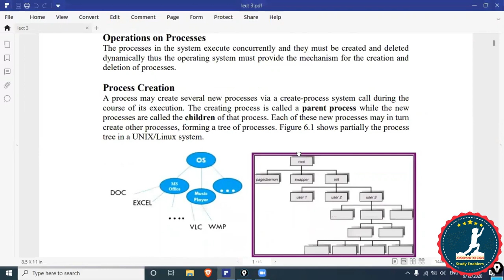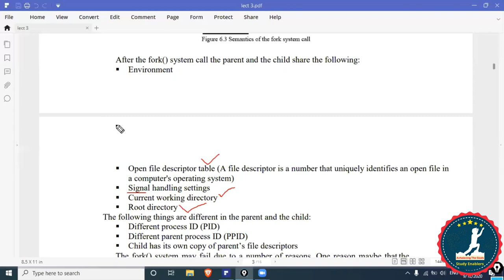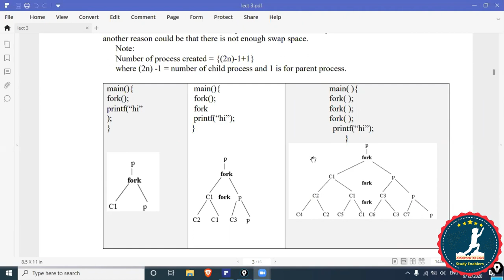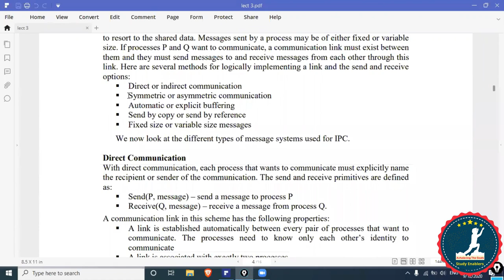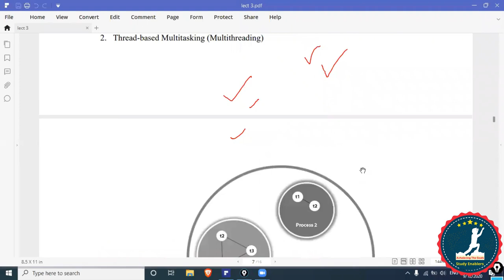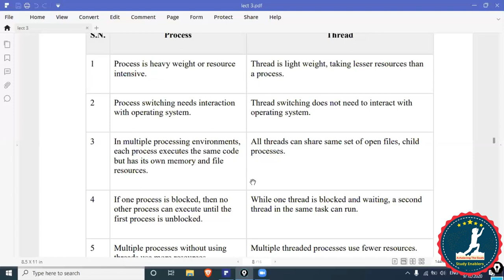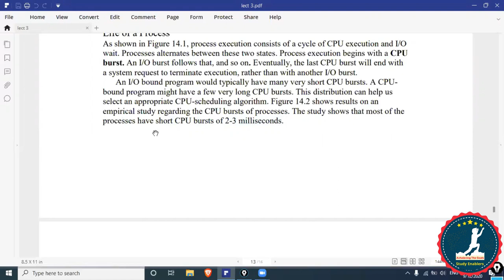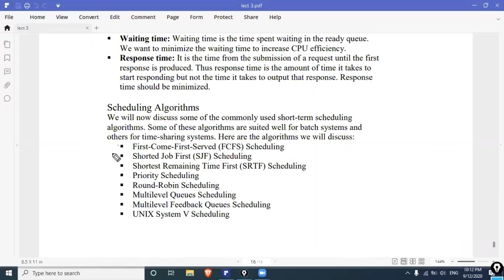PPSC lecturer jobs 2020 | PPSC computer science lecturer preparation | Operating system in Urdu (p3)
Topic: PPSC lecturer jobs 2020,  PPSC computer science lecturer preparation and Operating system lecture in Urdu and PPSC Test Preparation

This video is all about PPSC computer science  lecturer preparation and Operating system lecture in Urdu, ppsc lecturer jobs 2020. As you know, recently PPSC has announced PPSC Lecturer jobs. Many people are striving to get free training for ppsc test preparation for computer science. We are giving free for ppsc lecturer jobs 2020. PPSC computer science lecturer preparation live on Zoom especially the Operating system lecture in Urdu. You can join us for PPSC computer science lecturer preparation. You are welcome to our ppsc test preparation for ppsc lecturer jobs 2020, particularly you can watch this video for the Operating system lecture in Urdu.

In this video, we are going to talk about PPSC computer science lecturer preparation, particularly about Operating system lecture in urdu. The operating system is one of the most important subjects you should prepare to pass ppsc by amazing ppsc test preparation.
I will add you to a group of ppsc test preparation. There you can watch Operating system lecture in Urdu.
Regards:

Topics covered in this video of PPSC computer science lecturer preparation and Operating system lecture in Urdu:

Topics covered in this video:
-OS components
-Operating system services
-Entry points in Kernel
-System calls and their types
-Operating system structures and their types
-Process Concept
-Process states
-process control block
-process scheduling
-Scheduling queues
-Schedulers

It is a must video for PPSC computer science  lecturer preparation/ppsc lecturere jobs 2020 that will cover Operating system lecture in Urdu and will help you in PPSC test preparation.